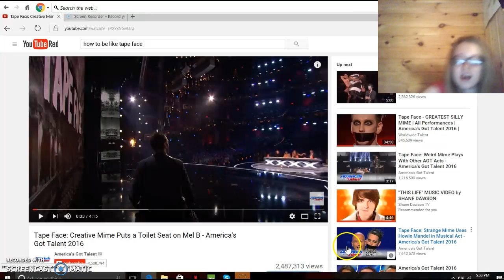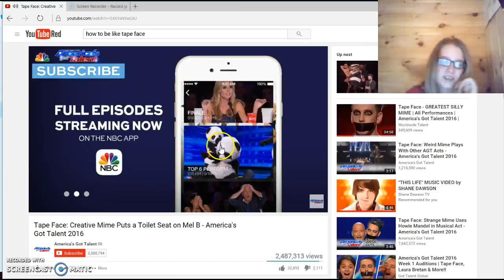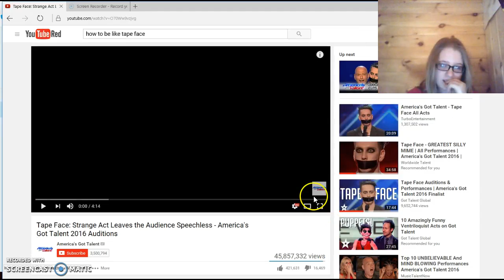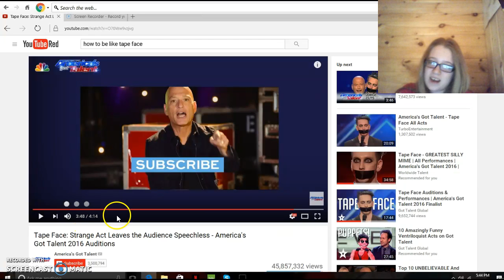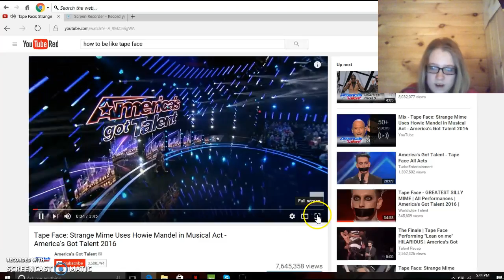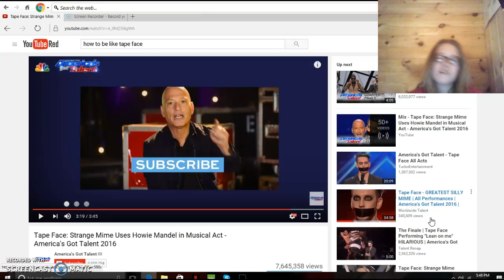react to tape face